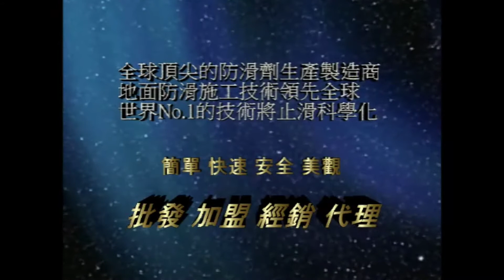1073 地面防滑止滑 施工技術培訓與教育訓練 影片